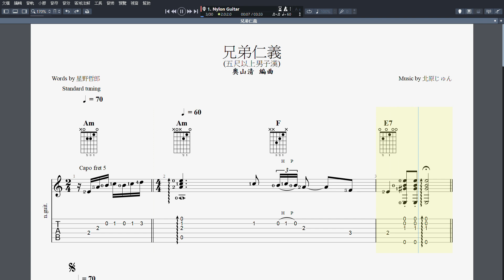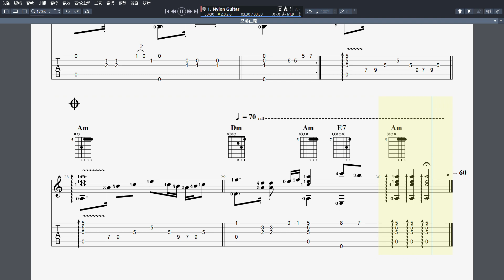吉他譜_兄弟仁義 (五尺以上男子漢) Guitar Pro 7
吉他譜_兄弟仁義 (五尺以上男子漢)
參考連結： (東洋吉他演奏)